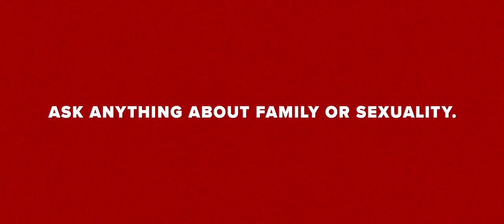Red Hot 2018 // Q&A Series Roll In 1